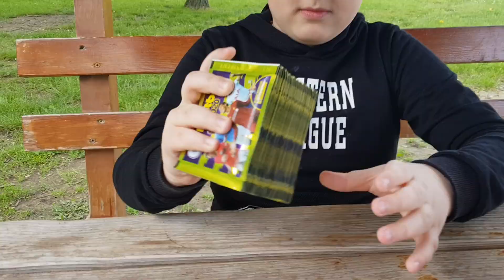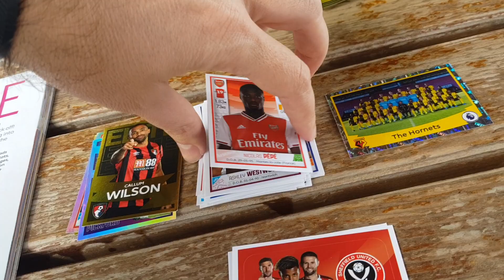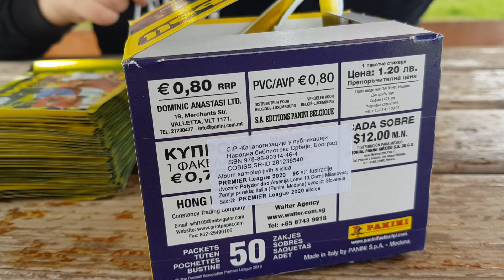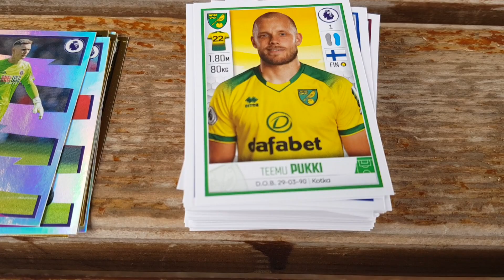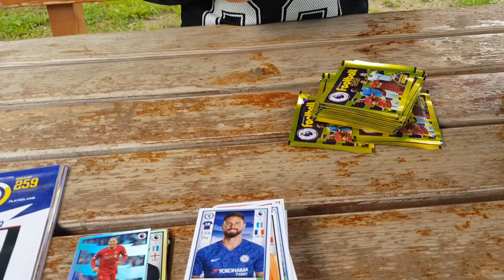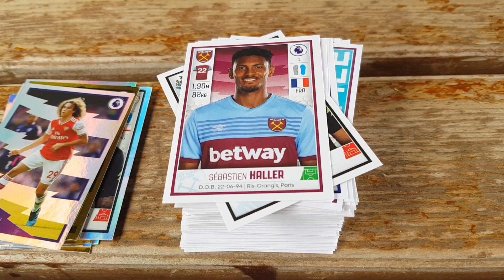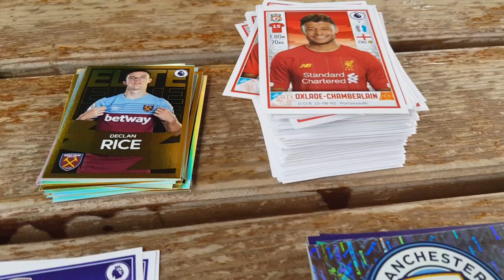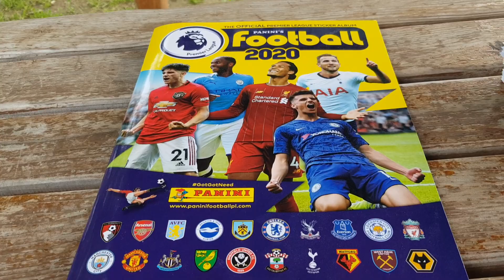Otvaramo celu kutiju!!!.Unboxing The Official Panini's Premier League Sticker Album 2020.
This table-topping collection includes all 20 Premier League squads and is bursting with stunning player pictures,packed with super stats,and stacked with special sections.